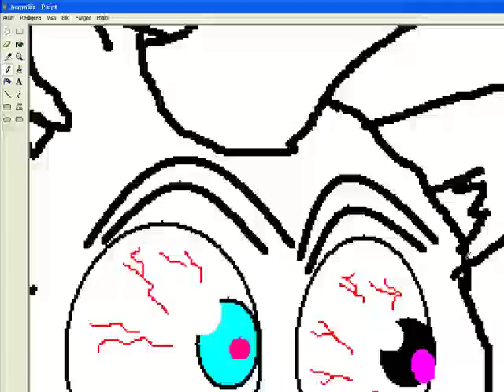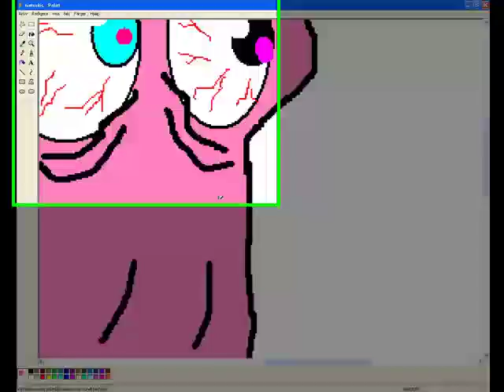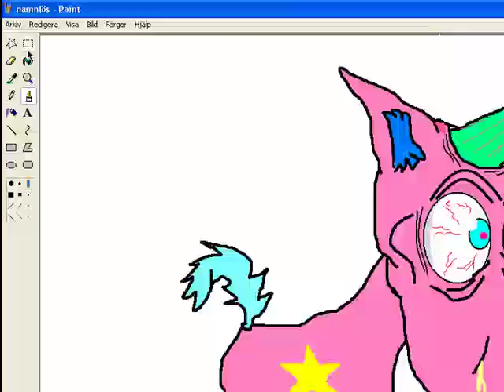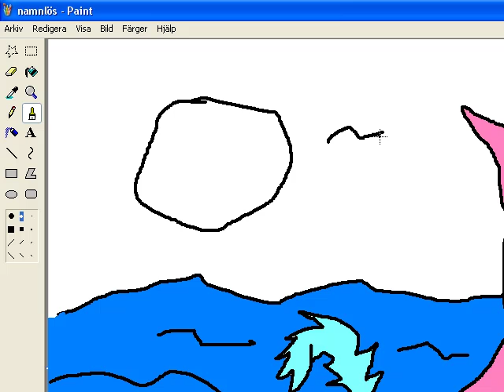Paint Unicorn!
It's a unicorn on a dalmatin boat :D